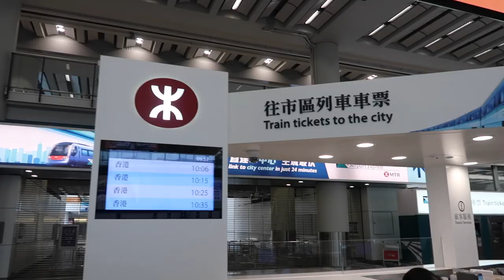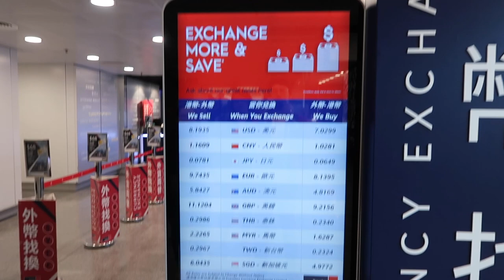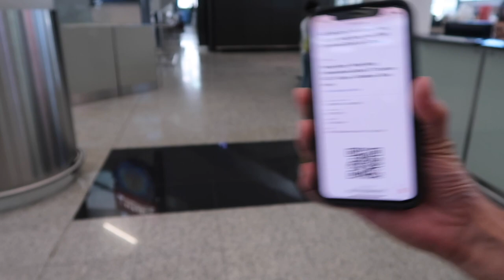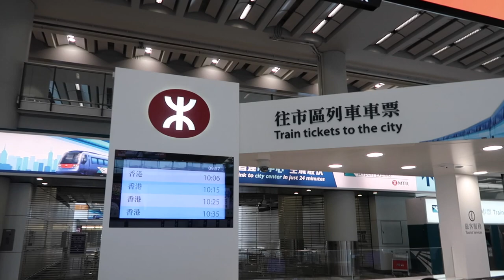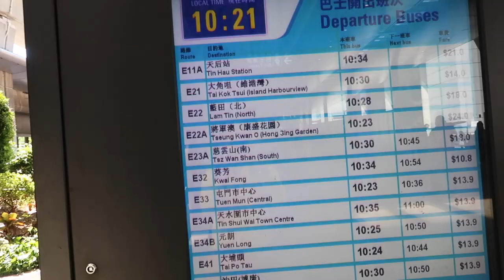HONG KONG INTERNATIONAL AIRPORT GUIDE | TRAVEL ESSENTIALS | SIMCARD, OCTOPUS CARD & MONEY EXCHANGE